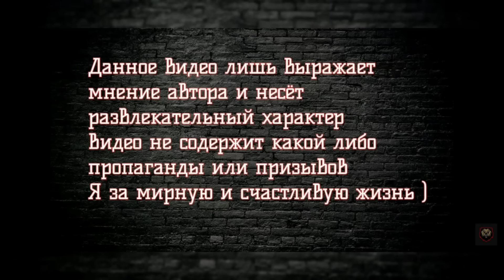ОТРИЦАЛЫ на зоне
Каждый четверг и субботу на канале прямой эфир(19:00 по Москве)
Карта 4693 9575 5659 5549
Всем спасибо
Автор ролика не одобряет криминальный образ жизни,не желает никому своей участи а напротив пытается донести до людей через свой опыт что не стоит вставать на преступный путь